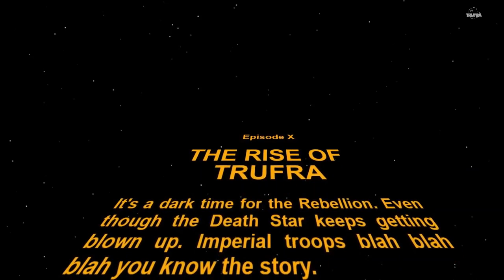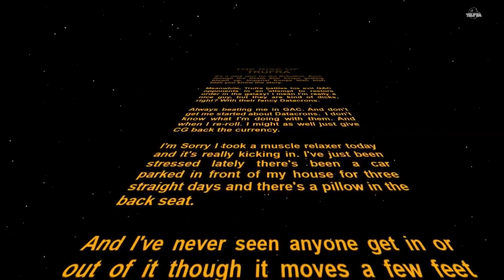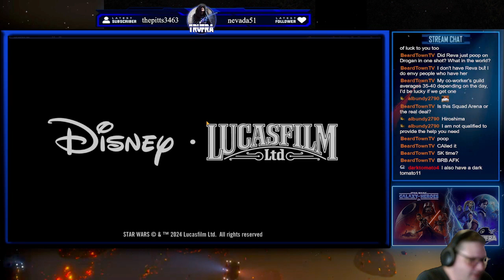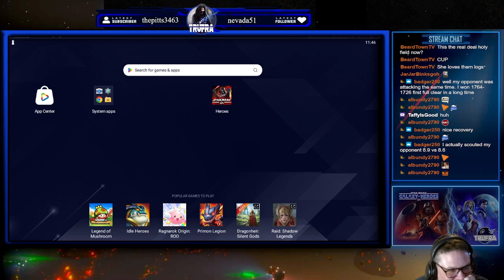GAC n junk